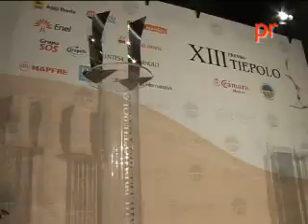PRINFORMATIVOS EDICION TARDE MARTES 11 DE NOVIEMBRE